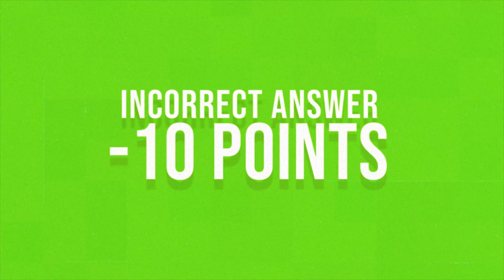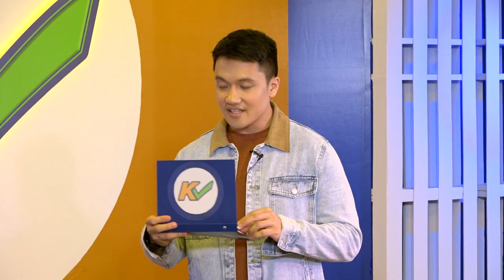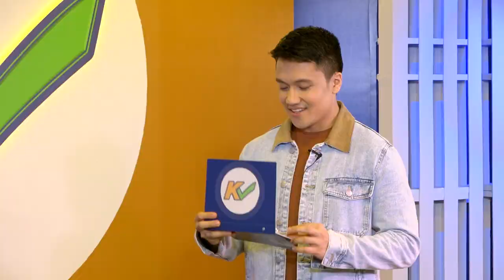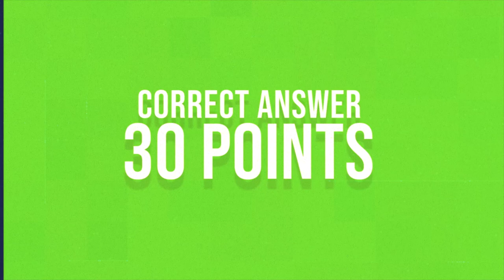KCHECK | Week 6 Episode 29